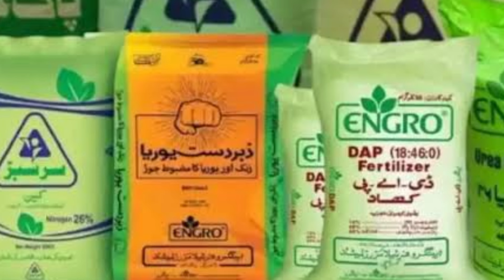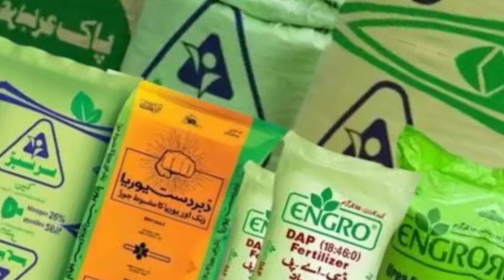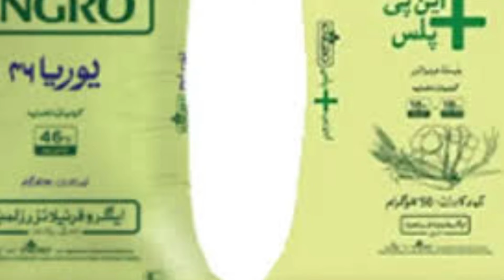All fertilizeres price today in Punjab Pakistan || FFC Engro Sar sabaz DAP urea SOP NP CAN khad rate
All fertilizeres price today in Punjab Pakistan || FFC Engro Sar sabaz DAP urea SOP NP CAN khad rates today in Pakistan|| agriculture information by Taseen